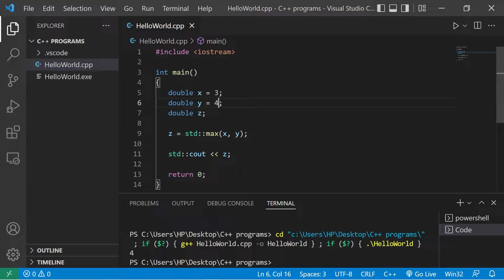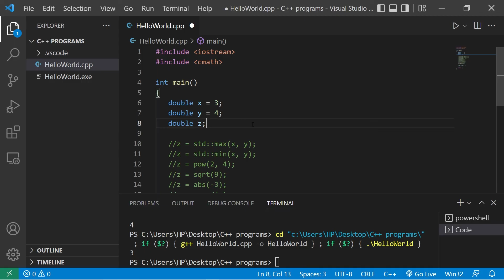Useful math related functions in C++ 🔢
Useful math function for beginners cmath